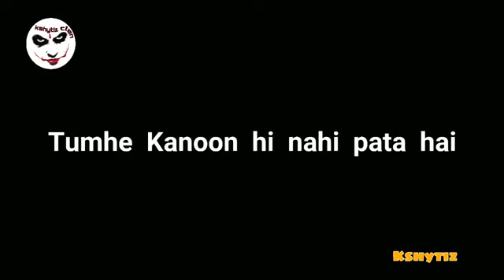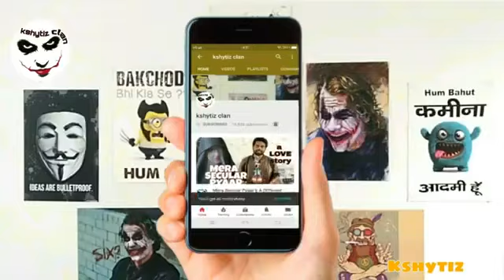सुब्रमण्यम स्वामी। दे धना धन 😅😂...